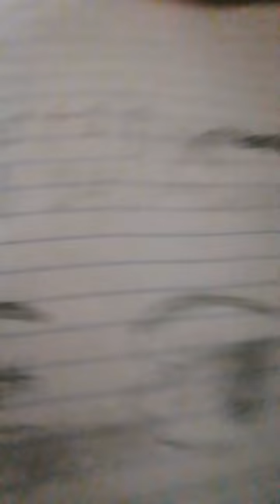5 October 2023